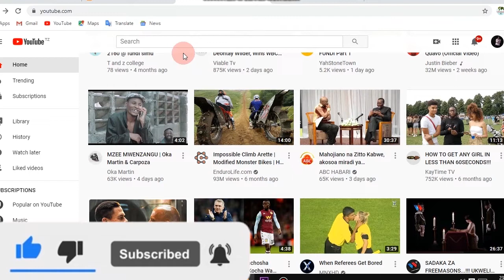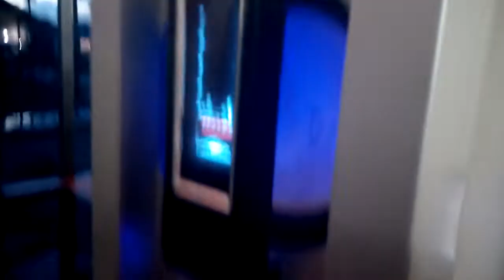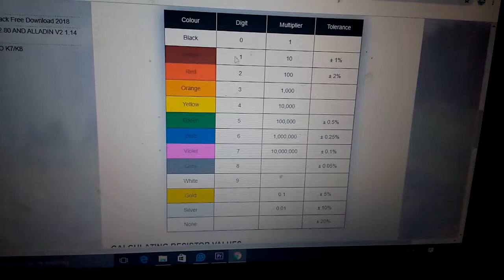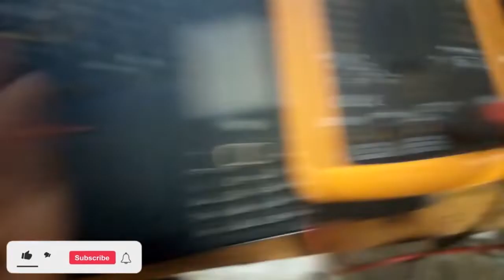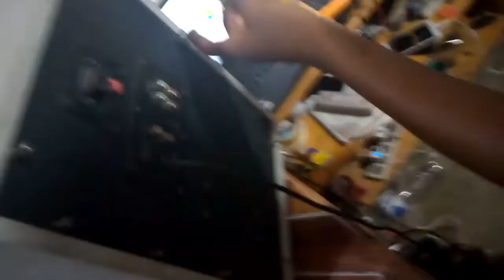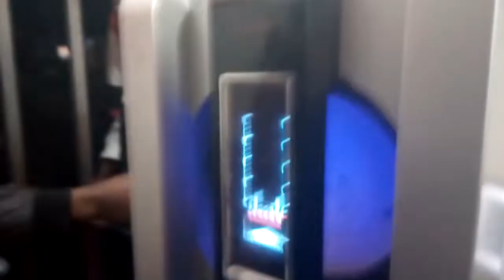TENGENEZA SABUFA @FUNDI RADIO